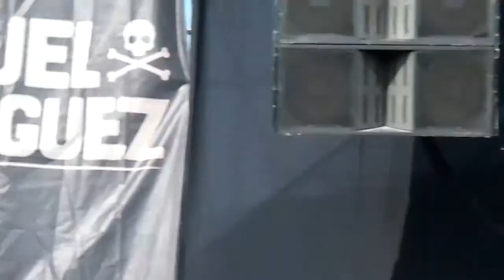Sol Y Lluvia - El Emperador (Fonda Permanente, Hipódromo Chile) [18/09/2017]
EVENTO: Fonda Permanente: Septiembre 2017 (Día 1)
LOCALIDAD: Hipódromo Chile (Independencia, Santiago, RM, Chile)
FECHA: Domingo, Septiembre 17, 2017
BANDAS: Sonora Malecón + Chinoy + La Gran Magia Tropical + Congreso + Amerika'n Sound MR + Nano Stern + Guachupé + Portavoz + Manuel García + Los Vásquez + La Moral Distraída + Villa Cariño + Noche De Brujas + Gepe + Supermerk2 + El Bloque 8 + Chico Trujillo + Ases Falsos + La Combo Tortuga + De Saloon + Sonora 5 Estrellas + Sinergia

SOL Y LLUVIA EN VIVO - EL EMPERADOR